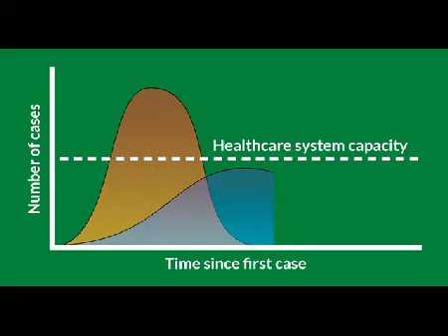Dr Fauci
An ode to the MVP of Covid 19.